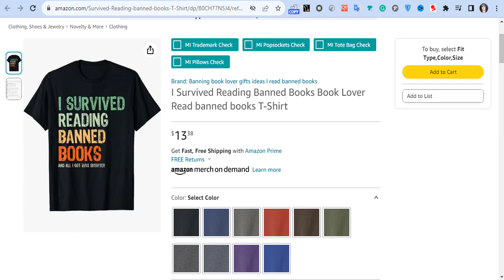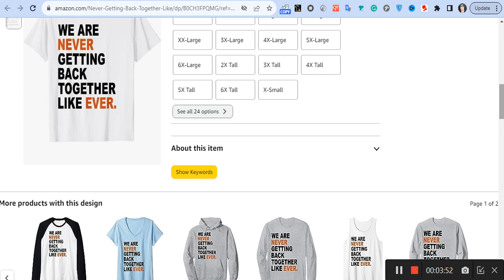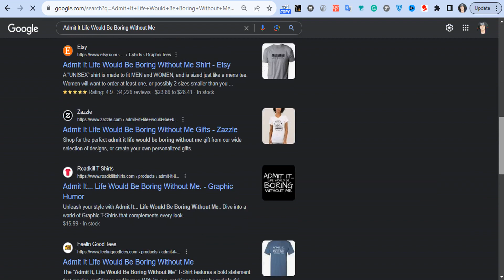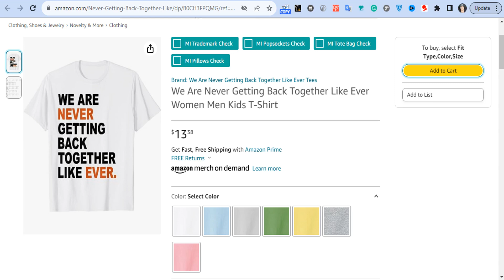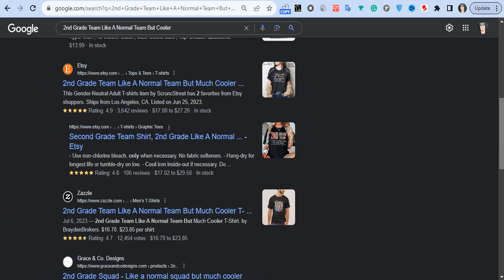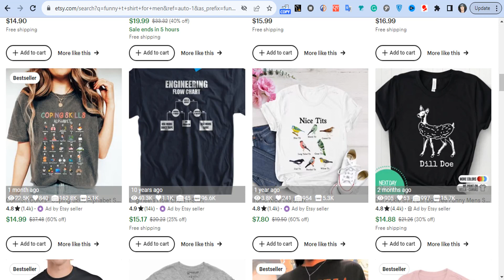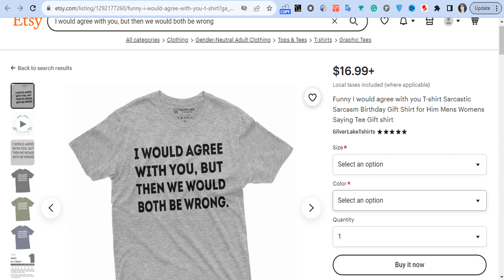6 NICHES RESEARCH From Merch by Amazon & Etsy / Make Sales from Print on Demand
6 NICHES RESEARCH From Merch by Amazon & Etsy, Earn money from Print on Demand
TOP NICHES:
I Survived Reading Banned Books Book Lover Read banned books
Cool Funny tee In My Defense I Was Left Unsupervised T-Shirt
Admit It Life Would Be Boring Without Me Funny Saying Retro T-Shirt
We Are Never Getting Back Together Like Ever Women Men Kids T-Shirt
2nd Grade Team Like A Normal Team But Cooler Second Grade T-Shirt
MAKE SALES FROM PRINT ON DEMAND, makes sales on merch by Amazon